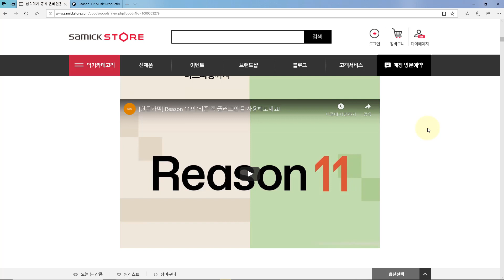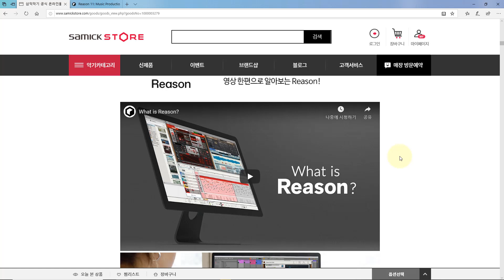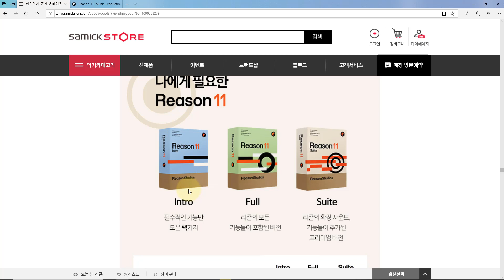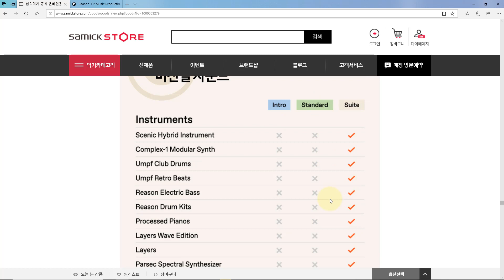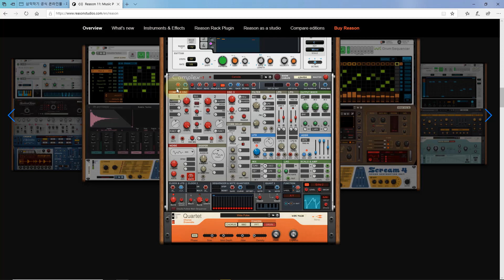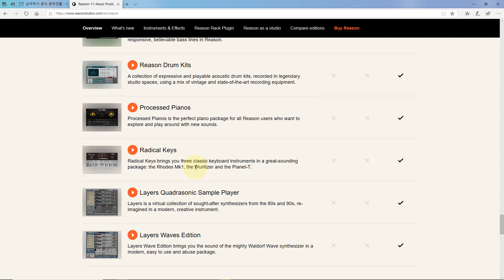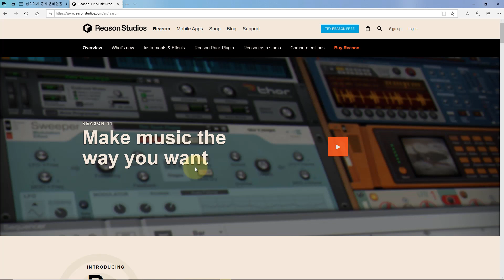[DAW&플러그인 - 리즌] 1강.Reason 11 업데이트 소개 (Reason)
DAW&플러그인 - 리즌 강의 영상입니다.

계속되는 영상은 지금 바로